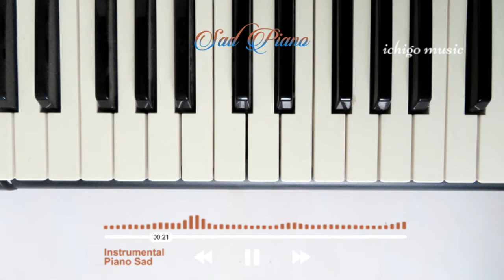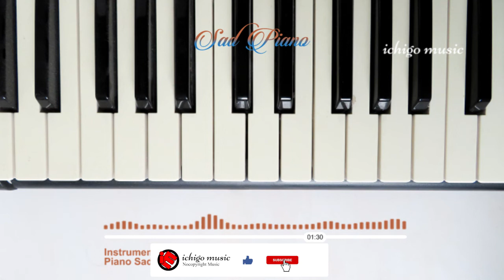instrumental music piano sad instrumental (instrumental NoCopyright)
HAPPY LISTENNG

?Cool Music Mix For Gaming 2022 ? Top NOCOPYRIGHT Gaming Music ? Best EDM Remixes, House, Trap, DnB, Dubstep, instrumental music

NOCOPYRGHT

If you feel good! Please Share this Mix on Social sites (Facebook, Tiktok, Twitter etc.) to more person could listen it!

more tag :
DJ TERBARU,
DJ REMIX TERBARU 2022,
DJ REMIX TERBARU 2021,
MUSIK DJ TERBARU,
SYILA MUSK TERBARU 2021,
MUSIK TIKTOK VIRAL 2021,
REMIX LAMPUNG,
MUSIK DJ 2021,
MUSIK DJ TERBARU 2021,
MUSIK DJ TERBARU 2022,
MUSIK TERBARU 2021,
MUSIK TERBARU 2022,
LAGU MUSIK DJ,
MUSIK TIKTOK,
MUSIK DJ TIKTOK,
DJ REMIX,
AGENG MUSIK,
AGENG USIK TERBARU 2021,
AGENG MUSIK TERBARU 2022,
MUSIK TIKTOK VIRAL 2022,